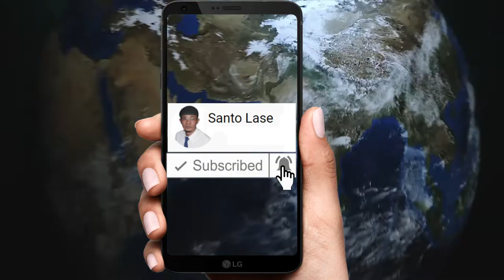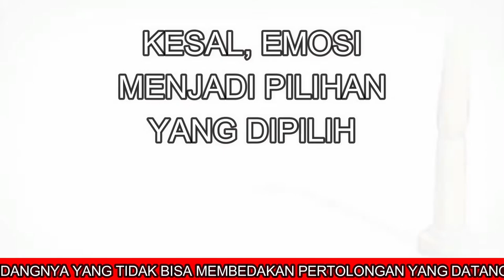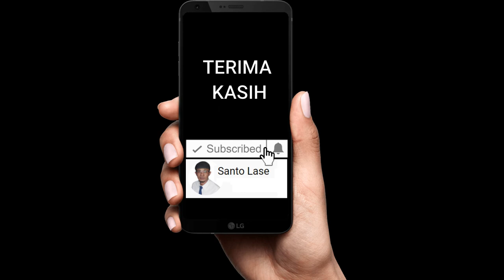PERSPECTIVE | CARA PANDANG | PARADIGMA MENENTUKAN PERJALANAN ANDA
Cara pandang kita terhadap sesuatu menentukan apa yang hendak kita alami dalam perjalanan hidup kita, jadilah bijak dan milikilah cara pandang yang benar, tidak sekedar baik.

Tetap semangat